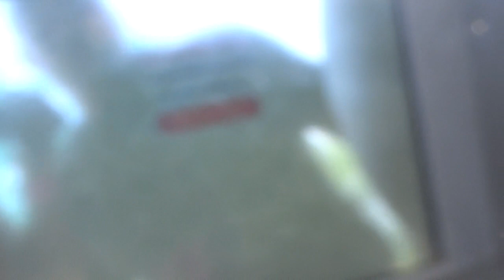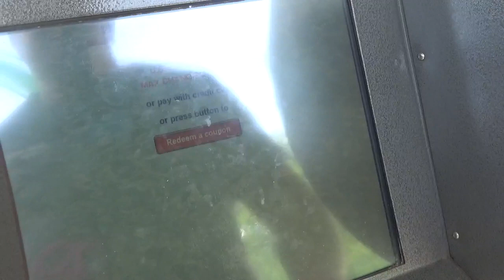A Day at Cedar Point ....without the kids....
Laura & Havoc give you guys a fun day, sans the kids, at Cedar Point! This was such a fun trip. even with the power outage.

Special Thank You goes out to Matt Richardson for the use of his song Agenda 21 in our opening and closing video.